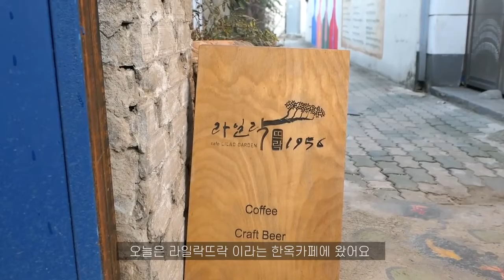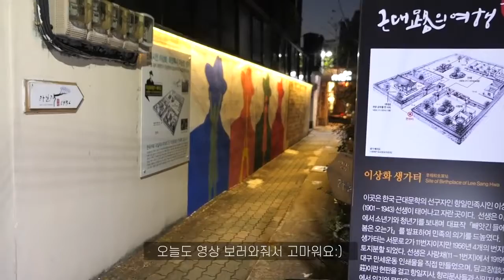New | cafe vlog/Work for a day at Korean Traditional Cafe(Hanok)/asmr/jihyunggoong